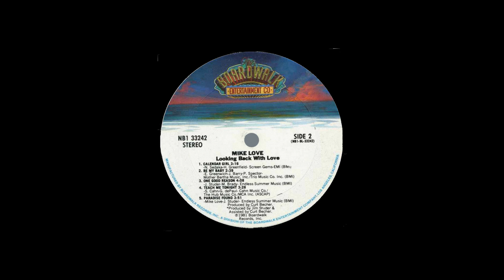STEREO #87- Calendar Girl [Mike Love] 1981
An Interesting Version Of The Neil Sedaka Classic, By Mike Love From
The Beach Boys. A Groovy Little Ditty.